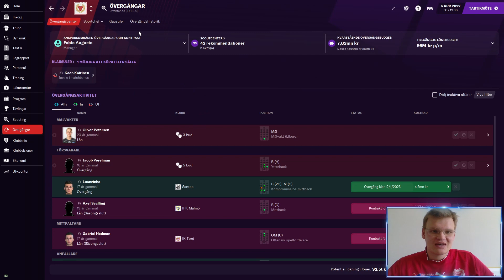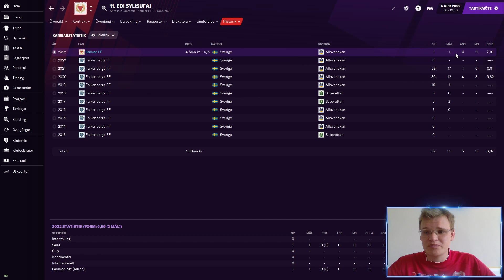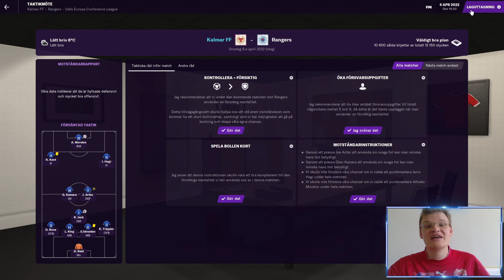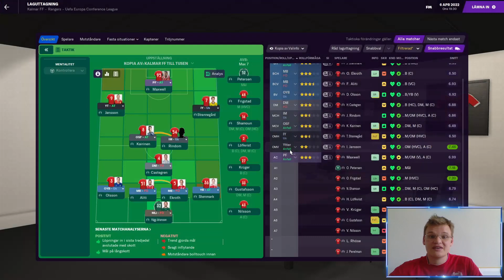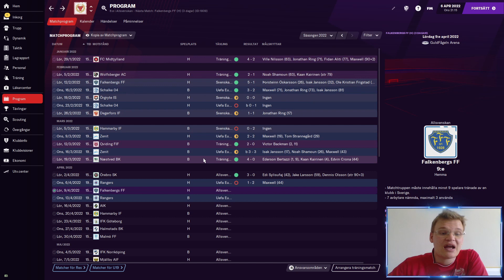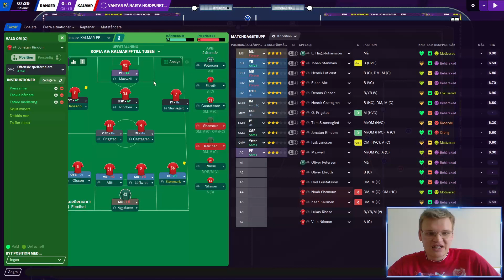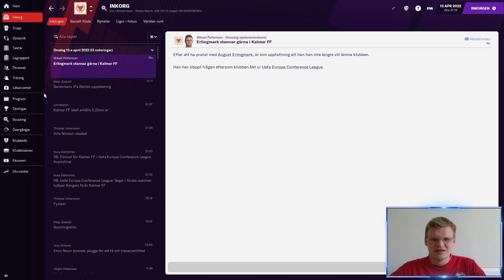FM21 | Kalmar FF | S3A3 |KAN VI SLÅ RANGERS? | FOOTBALL MANAGER PÅ SVENSKA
Resan fortsätter och denna gång möter vi Kalmar FF stora stygga RANGERS över två matcher

FOOTBALL MANAGER PÅ SVENSKA FM 21 S3A3

Kapitel:
00:00 Intro
03:00 Första matchen
08:50 Andra matchen

Om du har några funderingar, tveka inte att kontakta mig antingen via discord eller via min Gmail!